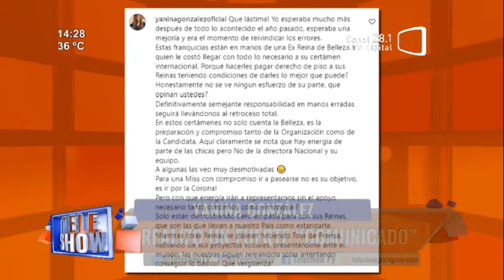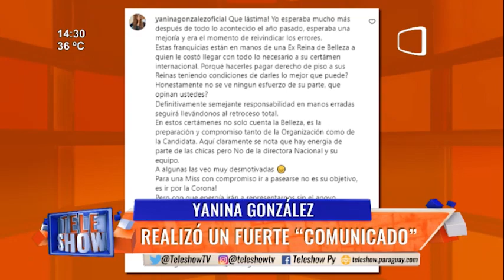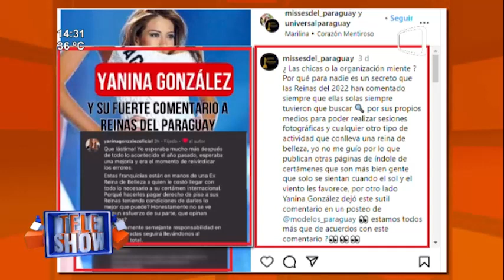Yanina González realizó un fuerte "comunicado"